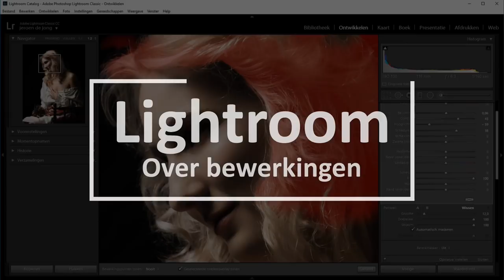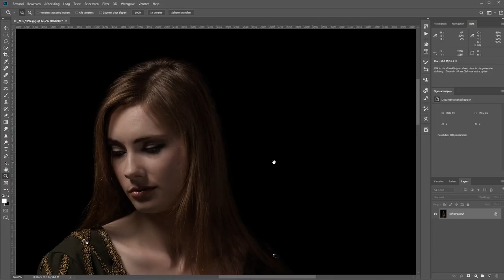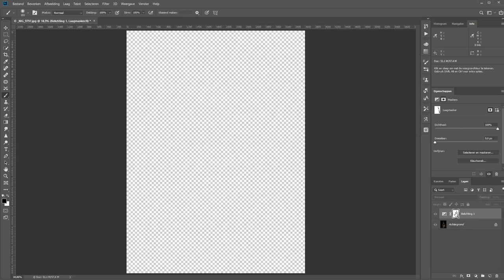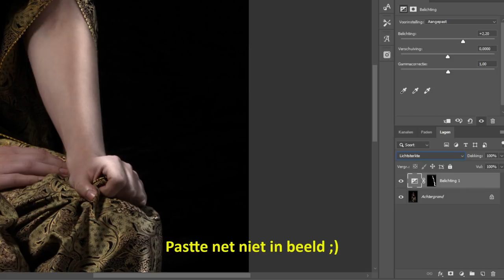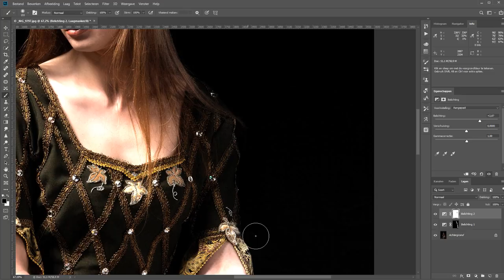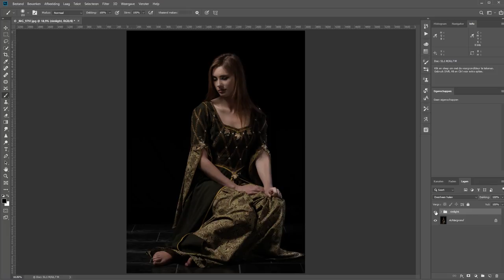Een rimlight maken (Photoshop)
Een rimlight zorgt voor een klein randje om een model (of object) in de studio waardoor het een beetje loskomt van de achtergrond.
Je stelt die flitser op, juist aan de andere kant van je hoofdlicht.

Maar als je hem vergeet, dan kun je het in Photoshop prima namaken. Door net die ene kant een klein beetje op te lichten kun je in Photoshop ook prima een model losmaken van de achtergrond met een nep-rimlight.